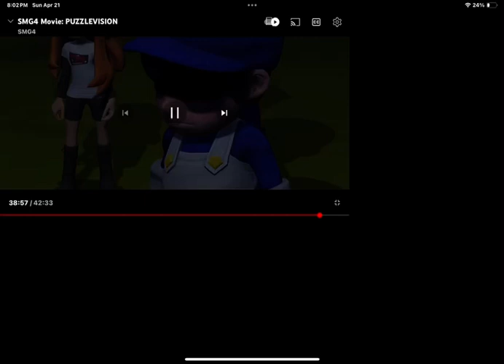Smg4 Breaks Mr Puzzles From- @SMG4 Movie Puzllevision